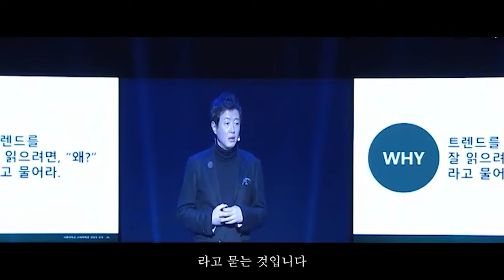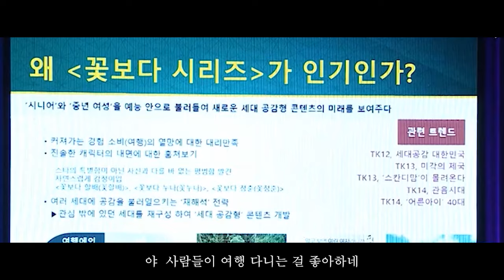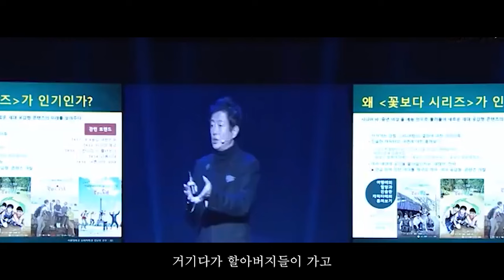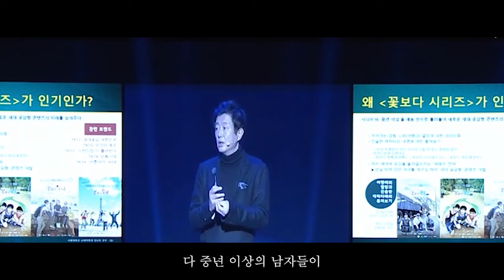트렌드를 읽는 생각의 기술-김난도 교수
출처: @micimpactTV

 2) 공정 사용에 따라 교육을 목적으로 변형, 용도변경, 재해석하였습니다.